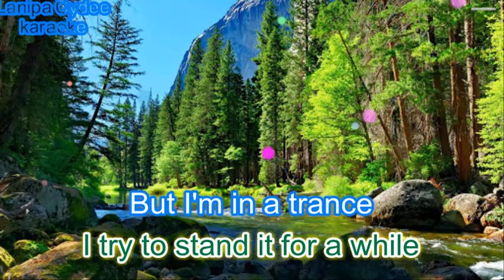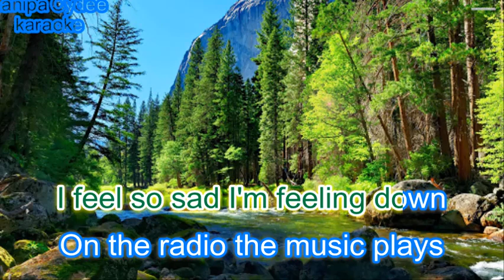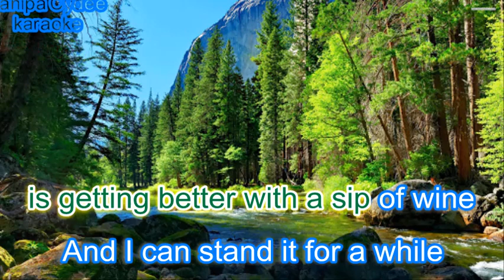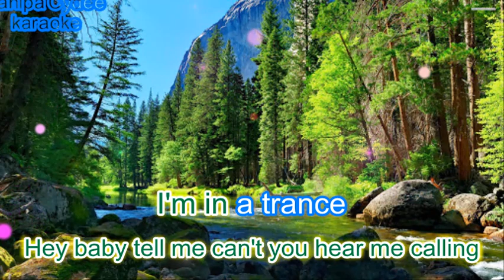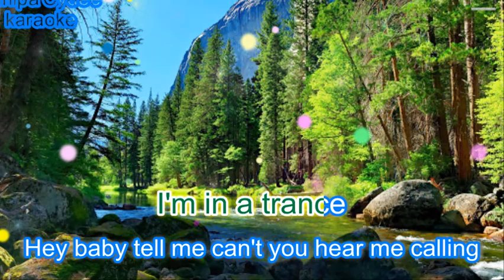IN TRANCE karaoke by Scorpion (Lanipa Cydee Steve) Hali an karaoke